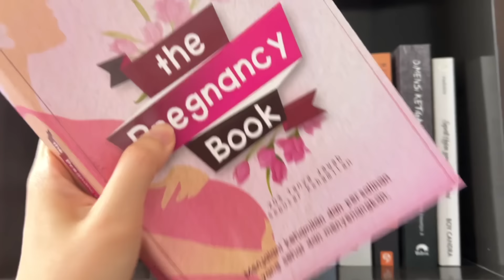Kenzie’s Birthday di rumah baru Rizky Nazar! Yeay!